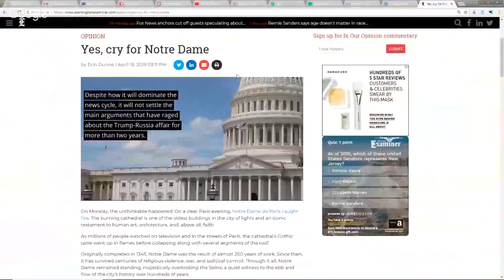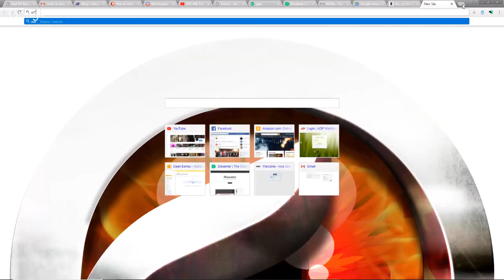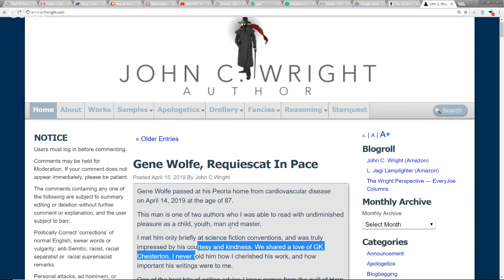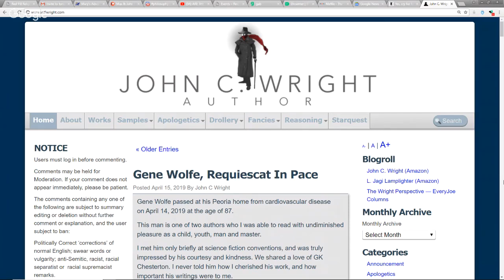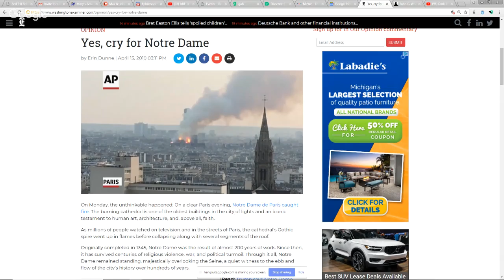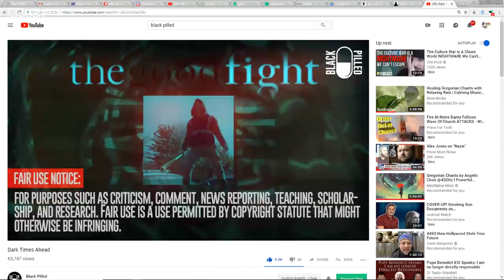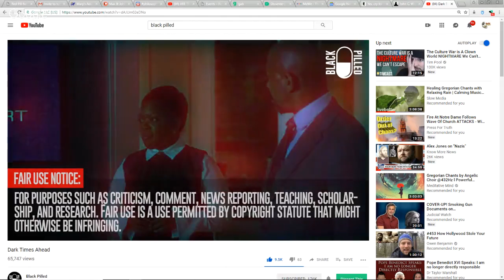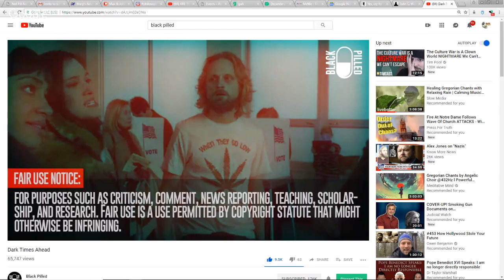Max & John C. Wright: Christian Censorship and Censoring Christians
There are Christians who object to Lord of the Rings and also to Narnia books. Yet there are people who are lured into permanent loyalty to Christianity because they met him first as a fairytale lion. But there are also people lured into love of the occult by the portrayal of the supernatural in Lord of the Rings. or Harry Potter.

It is a question that Christians have debated from the very earliest days!

John C. Wright